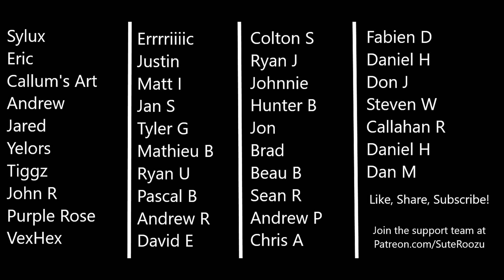Adventure 5 Old Man's Cave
Took a weekend trip to shoot my San cosplay (Princess Mononoke)

Intro/Outro ZuesXCrona - Lose Me Too (Feat. AXYL)
Unknown Brain  - Dancing On The Moon (Ft. Luke Burr)